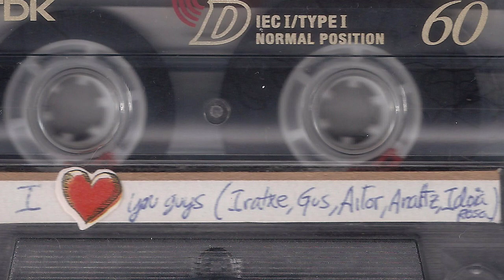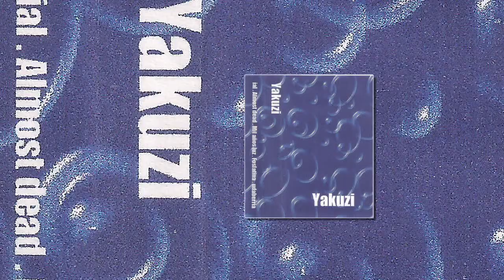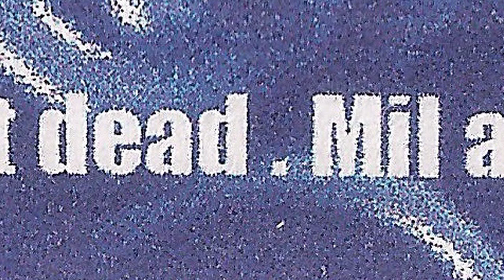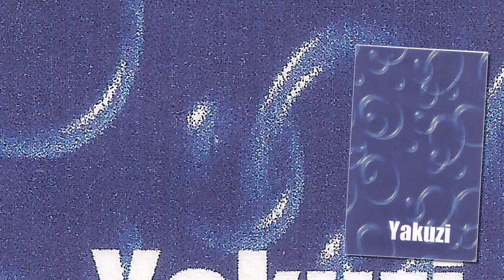YAKUZI - Mil años luz